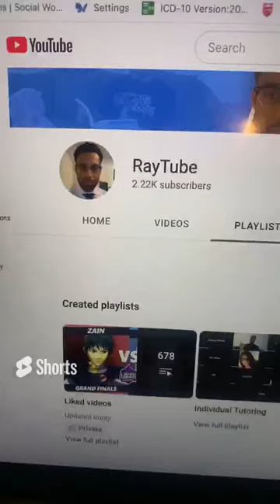If I was studying for the ASWB Exam, I would..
You’re going to PASS these exams by staying POSITIVE, PRODUCTIVE, and CONSISTENT when studying!

Remember, doing AT LEAST 2 practice questions a day, helps keep the exam anxiety at BAY!!!

Next study group: October 29th, 2022 at 12 PM EST

TOPIC: NASW Code of Ethics

To attend the upcoming study group, please follow the steps below!

Step 1: Select a payment method below and pay whatever dollar amount you would like.

Step 2: Complete the form below

If this is your FIRST time attending a RayTube study group, please complete the form below after submitting payment

If you HAVE attended a RayTube study session in the past, you do NOT have to complete the form again.

Zoom links will be sent out on Saturday at 11:45 PM EST!!!

Let’s PASS this exam!!!